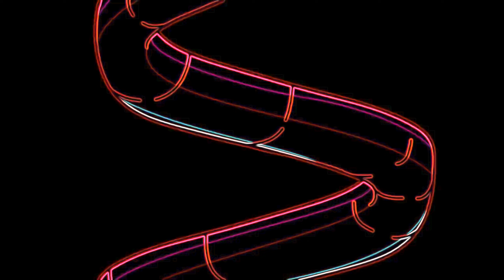The Amazing Digital Circus Virus in Among Us vocoded